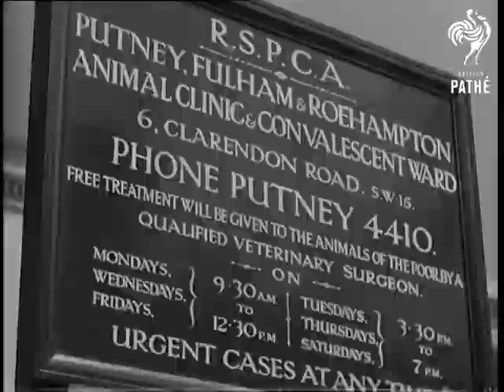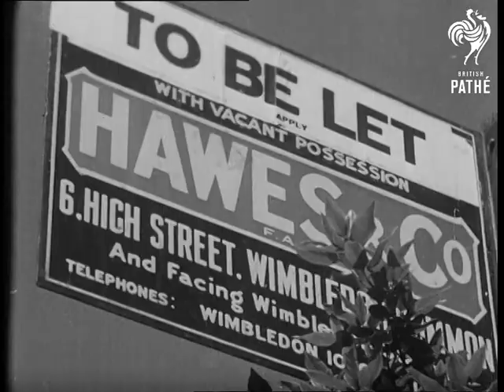Little Tiger (1930-1939)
Documentary on cats, showing their place in history.

Scenes of Egypt and the Sphinx.

A witch walking through a village and up to stocks. (Witch is ghostlike through double exposure). She has cat on her shoulders.  Cats seen with characters in period costume.

A cat is delivered to suburban house. (Wimbledon). Various scenes showing cat being fed, groomed etc. Cat is then taken to R.S.P.C.A. (Royal Society for the Prevention of Cruelty to Animals) clinic in Putney. Cat's ears are examined by vet.  Cat back at house with its lady owner in front of fire.  Sequence of furniture delivered to house, the cat slips out. Low angle shots of traffic passing. R.S.P.C.A. inspector is seen looking for him and finding him in garden of empty house.  R.S.P.C.A. informs owner it has been found and cat is returned to its owner.

Ends with cat drinking saucer of milk.
 FILM ID:2875.06